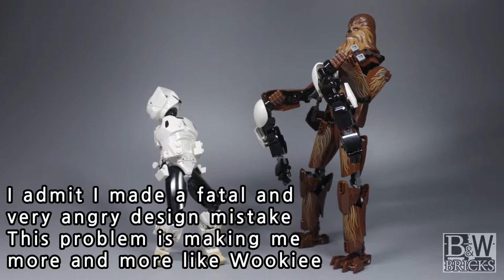[Update] Scout Trooper [v0.8] 75532 Reframe Build Guide [Lego Star Wars] [B&W Bricks]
[Update] Scout Trooper [v0.8] 75532 Reframe Build Guide [Lego Star Wars]
Nice to meet you everybody!
Welcome to [Black&White Bricks] YouTube Channel!

[B&WBricks] Channel's Main Contents is :
Lego Star Wars creations, especially Buildable Figures Reframe / MOCs projects

I'm from South Korea(Republic of Korea)
so Unfortunately I'm not good English, Sorry!

But I can listen and speak with google translator as much as possible
so comment to me any questions or feedback!

Unfortunately my channel is slowly upload